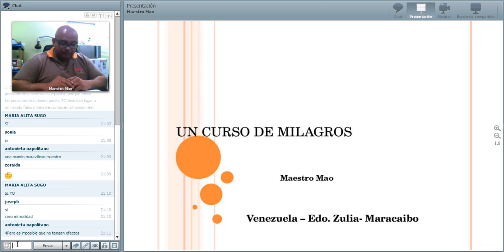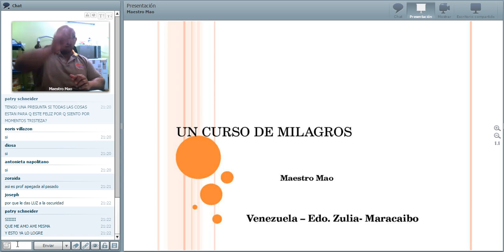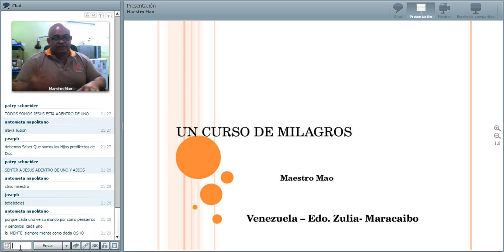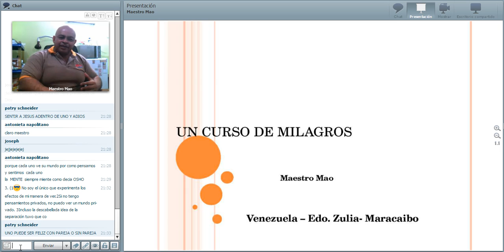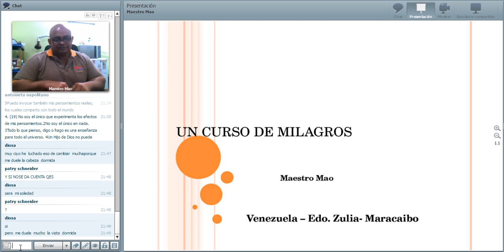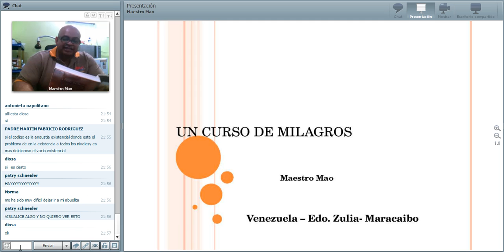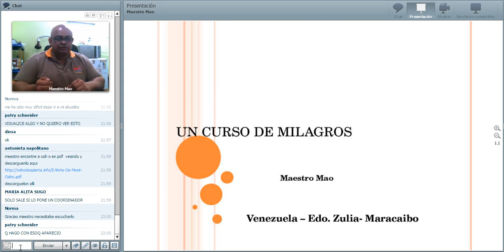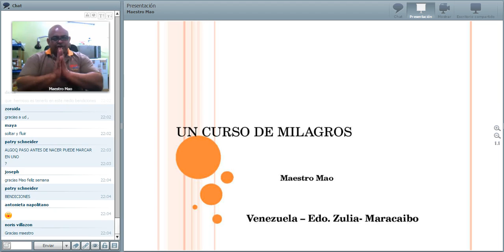Un Curso de Milagros (año 2015) - Charla 3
Facilitador: Heli Chirino (Mao)
Psicoterapeuta y Maestro Reiki
Fecha: 23-02-15